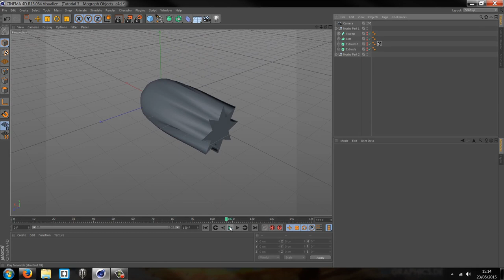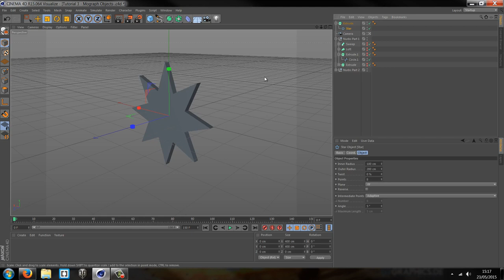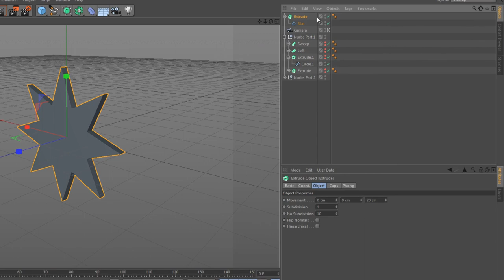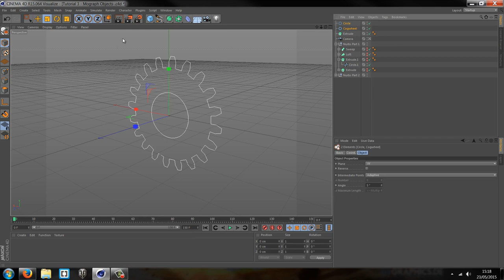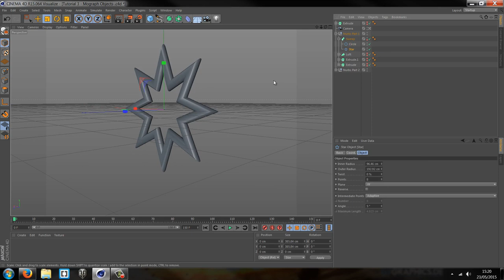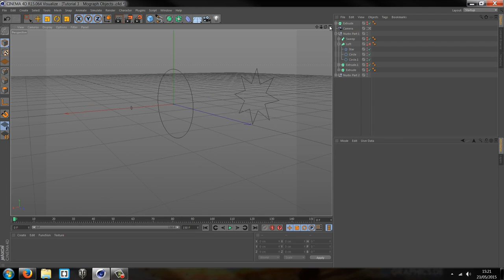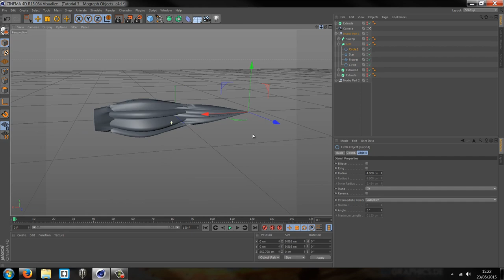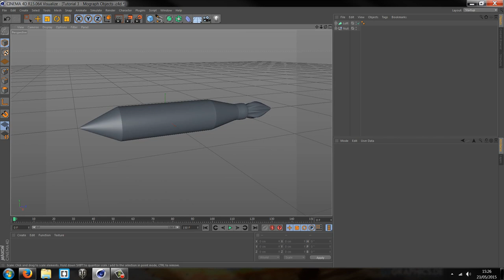Cinema 4D | Extrude, Loft & Sweep Nurbs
Cinema 4D Modelling Guide: Lesson Three.

Hey all, Monk7Mad here today with the second instalment of the Cinema 4D walk through series. Today learn some of the basic tools and learn an advanced skill-set. Remember if you liked the video, please 'Like'.